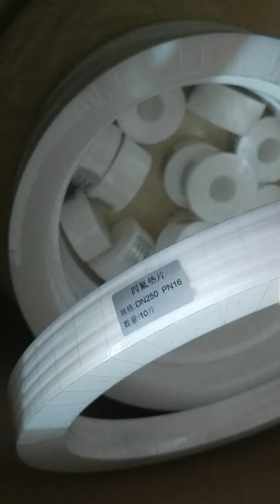Expanded PTFE Sheet Gaskets and Joint Sealant Chinese factory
asbestos board panel
rubber mat wholesale,
why does graphite have layers
copper washers 1 1/4
rubber mat drainage
reinforced graphite sheet
npte pad ++
teflon cutting board material
o-ring inside diameter
gland packing tap,
clear acrylic packaging tape
o-ring pressung
does rubbermaid have phthalates
ptfe ring gasket
are asbestos roof sheets dangerous
gland seal vs mechanical seal
graphite pad for sale
Braided PTFE Packing
gland packing in valves
bosch injector copper washers
graphite thermal pad laptop,
copper gasket pipe
what is asbestos packing
lip seal welding
fellowes 91741 gel wrist rest and mouse pad - graphite/platinum
grafoil packing ring
ford 9 inch copper washers
d gasket
o ring 3mm x 1mm
asbestos ptfe packing
nylon threaded rod australia
rubber mat 75
rubber stall mat near me
ceramic fiber tape
nylon pads for rolling mills
lip seal flange
ptfe coated stud bolts
rubber mat playground surfaces
ptfe non-stick coating
rubber board vacancies 2020
o-ring installation cone,
where can i buy a teflon sheet
rubber seal with lip
metal building with pad
rubber wood board
copper sealing head gasket,
packing preformed o ring
model y rubber floor mats 2022
yeah racing aluminum m3 flat washer 0.5mm
are all crush washers the same
1 inch aluminum washer
rubber mat flooring for bathroom,
nylon rod
assorted copper washers kit
mat insulating from rubber
rubber mat cleaner gym
exfoliated graphite packing
lip seal assembly
tesla model y rubber floor mats
fiberglass rope for smoker
copper washers ace hardware
metal pad buy,
rubber mat for electrical room
non asbestos braided packing
insulation rubber mat astm d178
asbestos rope hs tariff code
a copper kettle
8 inch copper gasket
electrum model e graphite pickleball paddle
teflon asbestos packing
butyl rubber mat
nylon pad cleaning
ptfe paint coating
copper head gasket leaking water
split packing gland
rubber board kerala,
Flexible Graphite Sheets
how aluminum was prepared
o-ring for rf
rubber mat carpet
rubber mat zonnepanelen
o-ring glue,
#7 o ring size
5 rubber mat
the packing ring,
rubber mat joining tape
graphite teflon
copper washers supercheap
700r4 lip seal installer
rubber mats for floor
fiberglass insulation rope
graphite composite blank
what is rubber mattress
8mm aluminum washer
.040 copper gasket
Neoprene Rubber Gasket
slip seal application
flexible graphite ring
rubber board dealer license
is an aluminum washer insulate thermal energy
mm o-rings
nylon threaded rod perth
o-ring mod
metal nano gel pad
metal buffing pads,
teflon board black
what is the difference between acrylic and resin
r45 ring joint gasket
3/8 aluminum washers
graphite head gaskets
pickleball paddle graphite
seal o ring
copper gasket near me
ptfe compression packing
ptfe pads for sale
rubber board post office
aluminum tire washer
sparcore 52 pcs rubber feet for cutting board
v band clamp copper gasket
rubber gasket material near me
rubber mat 4x5
1 teflon gasket
acrylic gland packing
lip seal stern tube
o-ring manufacturers
thetford sc lip seal 23721
types of gland packing
copper flare gasket 3/8
ring joint gasket wolar
Gaskets General - Non-Metallic Flat, Spiral Wound Gaskets, Camprofile Gaskets,  Metal-Jacketed Gaskets and Metallic Gaskets
ring joint gasket manufacturers in chennai
m sport rubber mats for sale
graphite gasket vs spiral wound
rubber mat decking
gland packing for sea water pump,
asbestos masks for men
copper gasket maker on exhaust manifold,
5 rubber latch
o-ring kit viton,
what is a rubber match
rubber matt 4 x 6
rubber mats for basement
copper washer kit napa
o ring under sink
non asbestos ring gasket
rubber board for crafts
how asbestos affects the body
pad thai vegan black metal chef,
ring packaging
is fiberglass ceramic
acrylic packaging
carbon dioxide packing group
o-ring 0 8mm
metal pad for induction stove
metal pads for furniture
2 piece lip seal
qqpp eva rubber 18 tiles interlocking puzzle foam floor mats
copper washer hs code
ring joint gasket octagonal